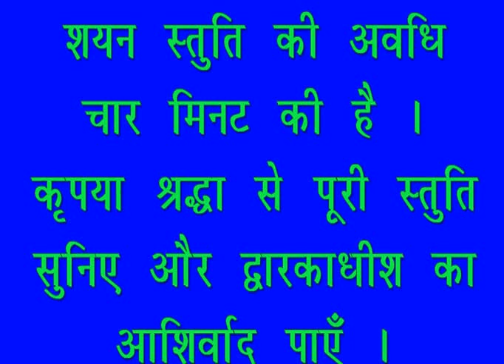शयन स्तुति : Shayan Stuti : Shree Dwarkadhish Temple : श्री द्वारकाधीश मंदिर : (23/09/2022)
लाइव दर्शन : शयन स्तुति : श्री द्वारकाधीश मंदिर : २३ सितम्बर, २०२२ (शुक्रवार) : द्वारका (गुजरात)